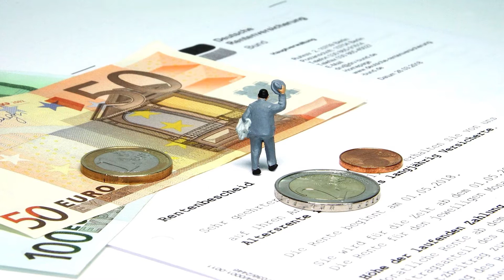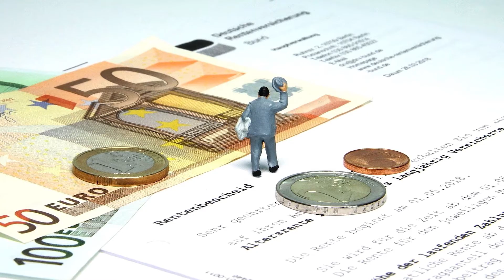MEgional am 5. Januar 2021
Heute u.a. mit folgenden Themen:

    Neuerungen 2021 Teil II...
    Rouladen in der Gebirgsküche...
    Der Bergbau kehrt zurück...
    uvm.